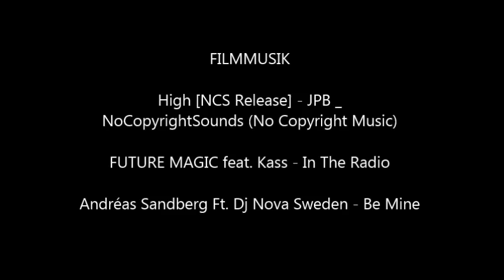Västerås Summer Meet 2018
Ett klipp ihopsatt av stillbilder tagna under fredagen.
Glöm inte heller klicka på notifikations klockan, så ni får notis när jag lägger upp nya klipp.

FILMMUSIK

FUTURE MAGIC feat. Kass - In The Radio

Andréas Sandberg Ft. Dj Nova Sweden - Be Mine